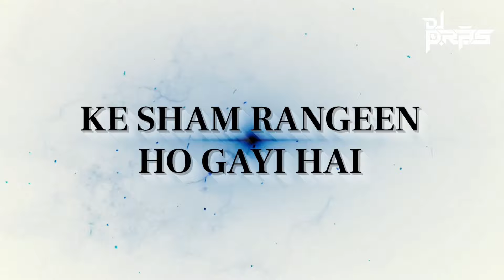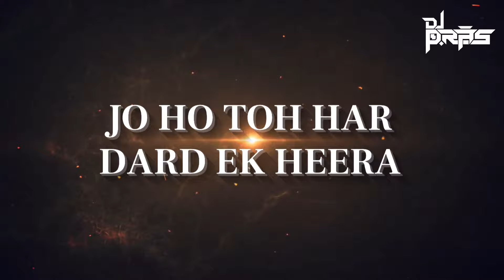Zihaale E Miskin (Bouncy Mix) DJ Pras | Lata Mangeshkar, Shabbir Kumar | Mithun | Ghulami 1985 Songs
Watch Out The Full Video Of Zihaale E Miskin Dj Song | Ghulami Movie Song  | DJ Pras | Bouncy MIx DJ Song |  Lata Mangeshkar, Shabbir Kumar |  | LAXMIKANT-PYARELA | Dharmendra | Anita Raj | Mithun Chakraborty | Zihaal E Miskeen DJ Remix | Zihaal E Miskin Remix | Zihale Miskin Remix | Zihale Masti Mukund Ranjish DJ | Zihale Masti Mukund Ranjish Jhankar | Zihaale E Miskin Remix DJ | Zihale E Miskin Remix DJ Song | Zihale E Miskin Remix | Zihale E Miskin DJ Song

Album - Road Dynamic Vol - 18
Song: Zihaale E Miskin
Remix By: DJ Pras
Video By - @Aman_Visuals

Singer: LATA MANGESHKAR, SHABBIR KUMAR
Music Director: LAXMIKANT-PYARELAL
Lyricist: GULZAR

Please Share this Mix on Social sites ( Facebook | Twitter | Google + | Whats app ) to more people could listen it.